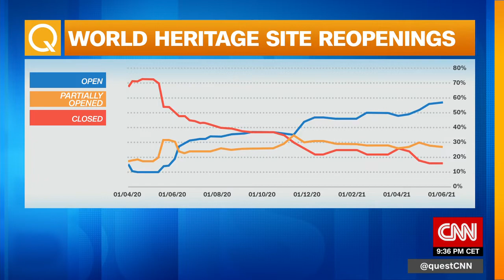Uneven reopenings as global tourism makes its return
The wheels on the tour bus go round and round! CEO of City Sightseeing Enrique Ybarra talks tourism's "evolving" nature, how the company strategy is shifting to "targeting" locals, and keeping sustainability at the "center" of the company.